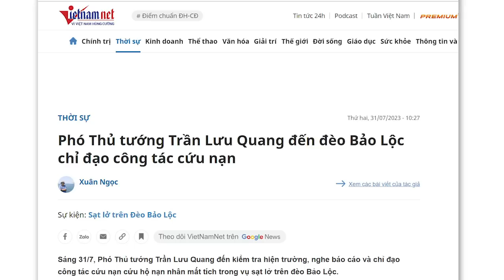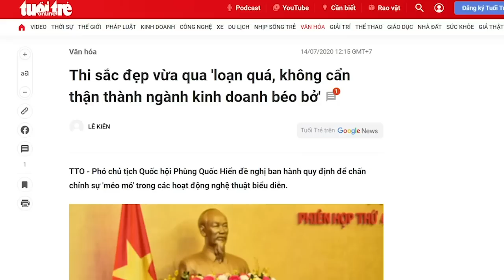Minh Chính và Lưu Quang tranh nhau làm chuyện vặt. Ngồi ghế cao tầm lại thấp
Đằng sau hình ảnh vì dân này là hình ảnh hai người đứng đầu Chính phủ đang làm màu, đang cố sơn phết cái mặt nạ lo cho dân. Nếu là nhà quản trị, thì họ sẽ thấy ngay vấn đề trong cách làm của các ông trưởng và phó ở Chính phủ. Thực tế, việc chỉ đạo công tác cứu hộ và khắc phục hậu quả, thì quan chức địa phương làm tốt hơn quan chức Trung ương. Bởi chỉ có quan chức địa phương mới nắm được các cơ quan, các cơ sở có thiết bị cần thiết, và các nguồn lực ngay tại địa phương, có thể phục vụ công tác ứng phó thật nhanh và hiệu quả.